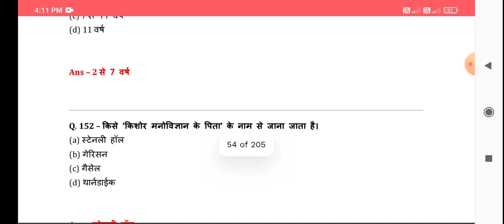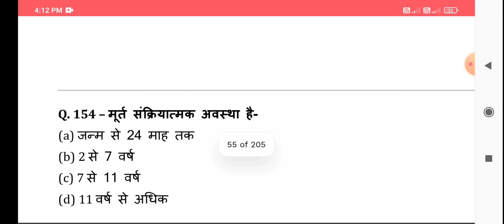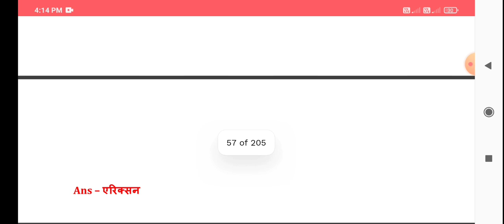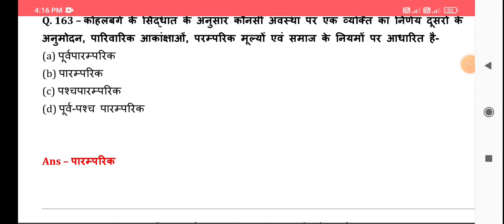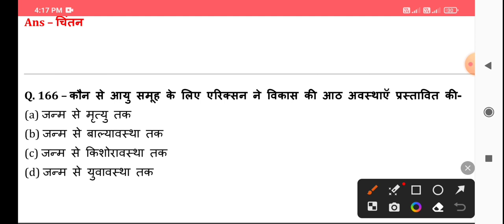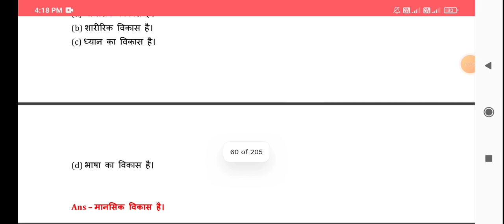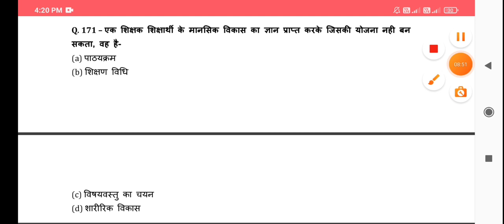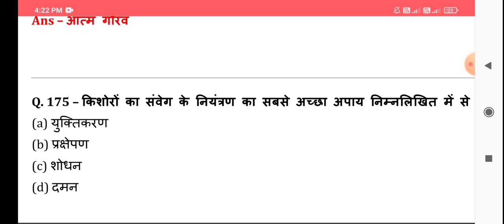CTET | CTET 2023 | CDP| बाल विकास| 30 प्रश्न | ये विडीओ ज़रूर देखें आपका सेलेक्सन कोई नहीं रोक सकता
CTET | CTET July 2023 | CDP | बाल विकास | ये विडीओ ज़रूर देखें आपका सेलेक्सन कोई नहीं रोक सकता